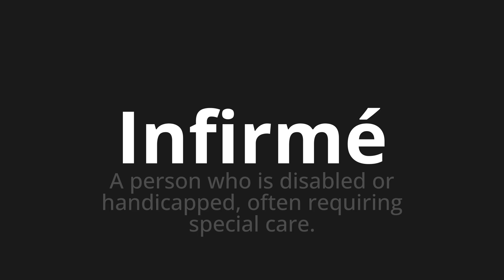How to pronounce Infirmé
Master the Pronunciation of 'Infirmé Which means informed' - which means : A person who is disabled or handicapped, often requiring special care. 📝 with @BaguettePronunciation 🎓🗣️ - [Your Guide to French]

Learn to pronounce 'Infirmé' perfectly in French with our easy and engaging tutorial by @BaguettePronunciation! 📖📽️ In this comprehensive video, we provide you with native speaker examples 🗣️👂 and phonetic breakdowns 🎵 to ensure you get the pronunciation just right.

How to say Infirm in French